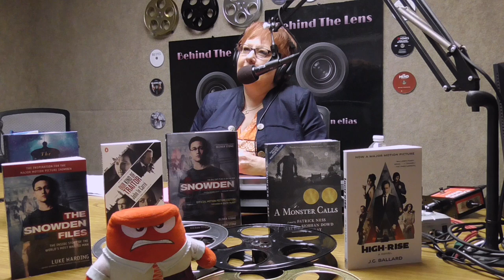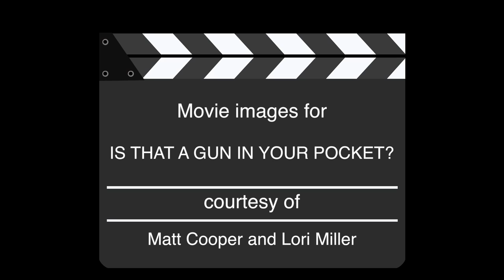​”Behind The Lens" with debbie lynn elias - Episode #88 (09/19/2016)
Featuring special guests: Matt Cooper and Nadia Litz.

First up this week is writer/director/producer MATT COOPER talking the over-the-top, side-splitting, tears-rolling-down-cheeks hilarity of IS THAT A GUN IN YOUR POCKET?. . . (with Cloris Leachman in the cast how can it not be funny!).  Tackling timely and topical events as if ripped from the headlines of today, screenwriters and filmmakers will find Matt’s 19-year journey of interest as he talks about walking the comedic line of entertainment with serious subject matter and bringing his vision to life through production and casting.

Then listen as writer/director NADIA LITZ talks about her sophomore feature, the intoxicatingly haunting THE PEOPLE GARDEN.  While Matt’s IS THAT A GUN IN YOUR POCKET?. . . is a non-stop, dialogue-filled and fueled ride, THE PEOPLE GARDEN is polar opposite, built upon the deliberateness of the moment and the ambient silence of mystery and reflection.  Hear Nadia talk about her inspiration for THE PEOPLE GARDEN, as well as her writing and production process.

Join noted film critic debbie lynn elias and a lineup of talented co­hosts and informed guests each week as she goes "BEHIND THE LENS" and below the line with in-depth looks at films and filmmaking with the movers and shakers and up and comers of the industry, along with movie reviews, interviews, awards, festival coverage, specialty segments like Tech Talk, Legalese and Classic Corner, and more every Monday at 11am PT/2pm ET ­ only